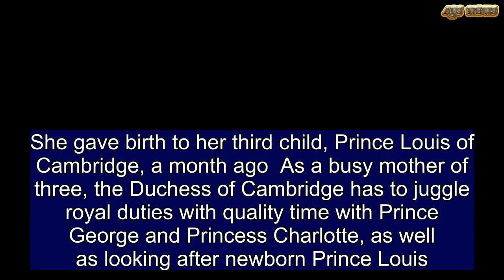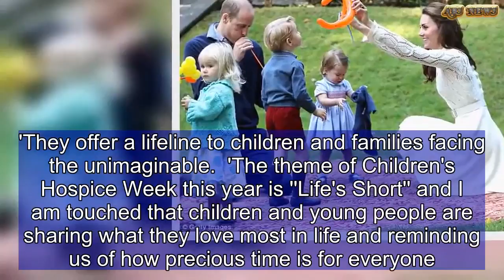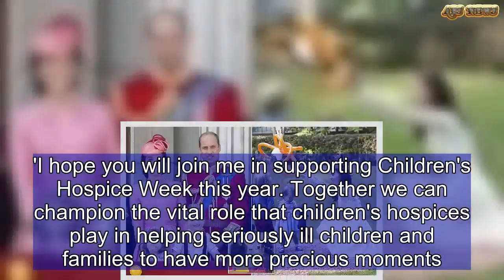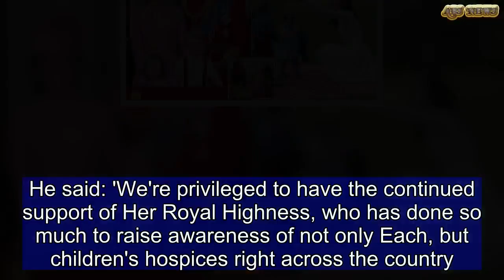Kate reveals she cherishes playing outside with her children | ABS US DAILY NEWS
She gave birth to her third child, Prince Louis of Cambridge, a month ago  As a busy mother of three, the Duchess of Cambridge has to juggle royal duties with quality time with Prince George and Princess Charlotte, as well as looking after newborn Prince Louis.  And Kate, 36, has now said she 'cherishes' the precious time she spends playing with her young children in a heartwarming note to a hospice she supports.  'For me, as a mother, it is the simple family moments like playing outside together that I cherish,' she said.  Kate wrote the letter in her role as patron of East Anglia's Children's Hospices (EACH) to mark Children's Hospice Week, which runs until May 27.  The national awareness initiative is organised by Together for Short Lives (TfSL), the UK's umbrella charity for children's palliative care, and has the theme Life's Short.  Kate wrote: 'This Children's Hospice Week, as patron of East Anglia's Children's Hospices, I am celebrating the remarkable and life-changing support provided by children's hospices and palliative care charities across the UK.  'They offer a lifeline to children and families facing the unimaginable.  'The theme of Children's Hospice Week this year is ''Life's Short'' and I am touched that children and young people are sharing what they love most in life and reminding us of how precious time is for everyone.  'By supporting Children's Hospice Week we can help them spread joy and positivity across the UK, encouraging everyone to make the most of moments that matter.  'Spending quality time together is such an important aspect of family life and for me, as a mother, it is the simple family moments like playing outside together that I cherish.  'I hope you will join me in supporting Children's Hospice Week this year. Together we can champion the vital role that children's hospices play in helping seriously ill children and families to have more precious moments.'  Kate took on the patronage of Each in 2012 and the letter is the latest in a series of messages she has released supporting the work of hospices.  Last year she recorded a special video message to support The Children's Hospice Week for the organisation.  In the clip said she has seen the 'incredible difference' children's hospice services make to families.  Kate highlighted that across the UK there are more than 49,000 children and young people who have life-limiting conditions, and how for the families of these youngsters having 'expert care and support is vital'.  Graham Butland, Each chief executive, said the organisation was 'privileged' to have Kate's support.  He said: 'We're privileged to have the continued support of Her Royal Highness, who has done so much to raise awareness of not only Each, but children's hospices right across the country.  'This most recent show of support emphasises what an important role we play when time is short, helping families make the most of their precious time toge